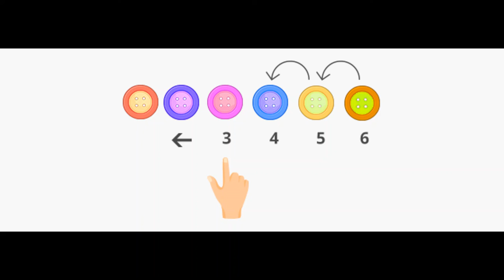Compter en arrière de 67 a 43 : furet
Une aide pour compter en arrière en passant les frontières de classes de nombres.